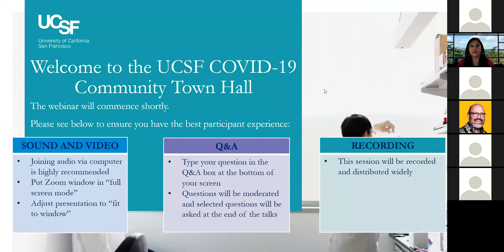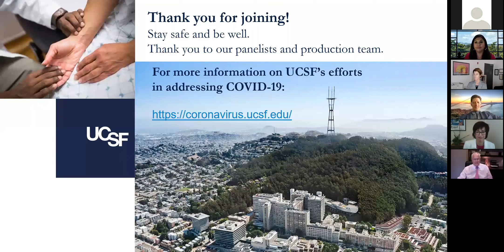UCSF Virtual Community Town Hall on COVID-19 - 04/16/2020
UCSF hosted a virtual town hall for our neighbors across San Francisco on the state of the COVID-19 pandemic and how San Francisco and local hospitals are responding. The panelists (in order of appearance): Francesca Vega, vice chancellor of Community & Government Relations; UCSF Chancellor Dr. Sam Hawgood, Dr. Grant Colfax, director of the San Francisco Department of Public Health; Mark Laret, president and CEO of UCSF Health; and Dr. Susan Ehrlich, CEO of Zuckerberg San Francisco General Hospital.